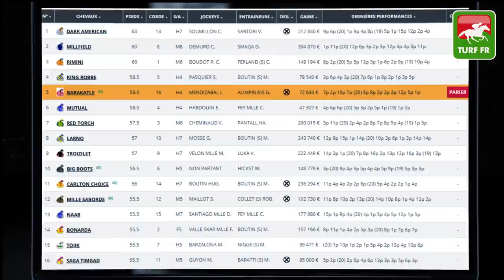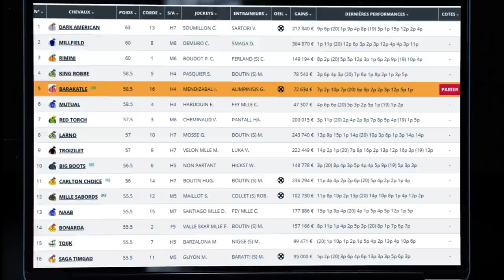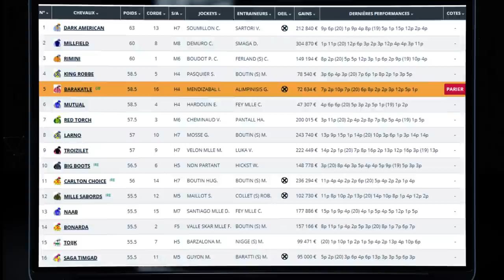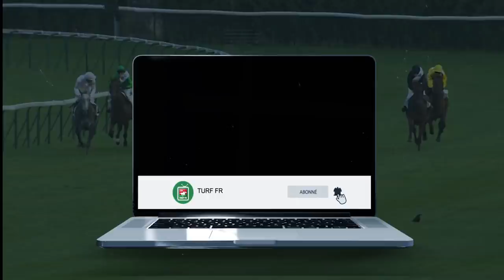Minute Quinté TURF FR : PRIX DE CHEVILLY - Dimanche 11 Avril 2021 - Paris Longchamp 🏇 PMU #235809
🥇 Retrouvez le pronostic exclusif de notre expert Turf Lucius Simenon pour le PRIX DE CHEVILLY le Dimanche 11 Avril 2021 à l'hippodrome de Longchamp à Paris en France.

✅ NOS LOGICIELS TURF :
✔️ Logiciel TURF INFO Professionnel Edition: